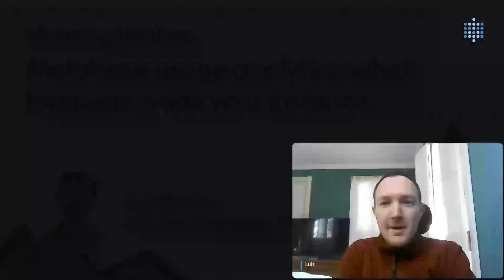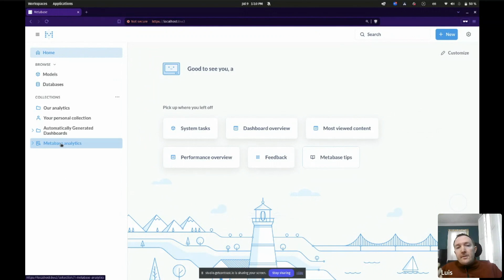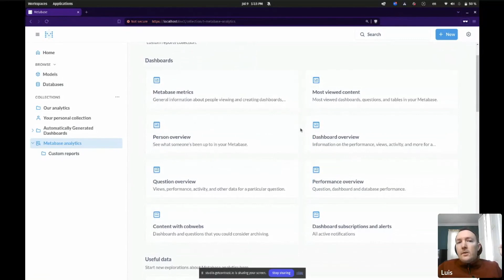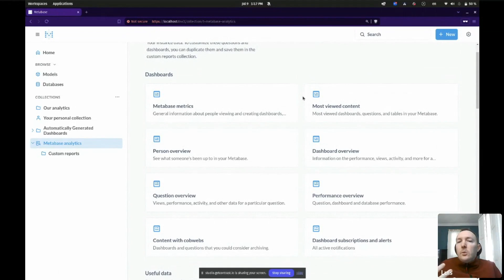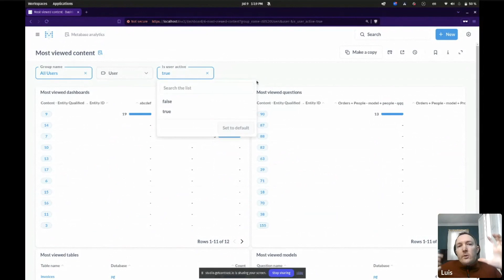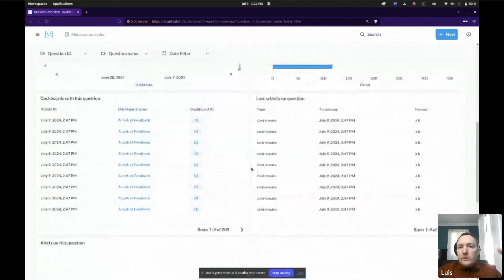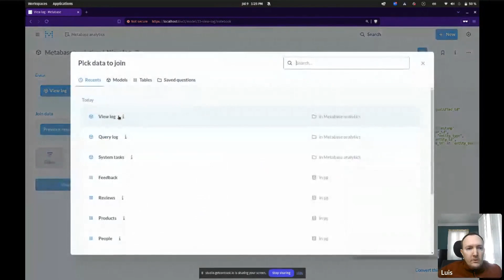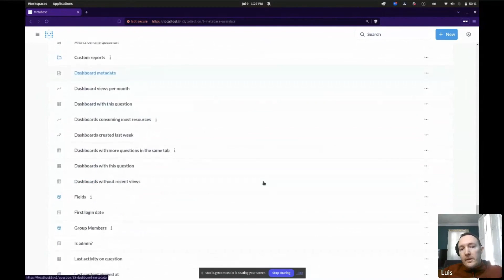Metabase Usage Analytics: what happens inside your instance | Webinar recording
Want to understand how people are using your Metabase? Metabase Analytics collection is a special collection that contains view-only questions, dashboards, and models to help you understand how people are using your Metabase.

Watch this webinar excerpt where our Success Engineer, Luis Paolini, talks about enabling self-service with Metabase usage analytics. This video will be relevant for Metabase instance admins and explains Metabase Analytics in simple terms.

00:00 Webinar intro
01:25 What is self-service analytics?
04:21 Overview of Metabase usage analytics
08:50 Usage overview dashboard
10:40 Find most viewed content
11:25 See user activity
12:35 Monitor performance
15:25 Building your own usage reports